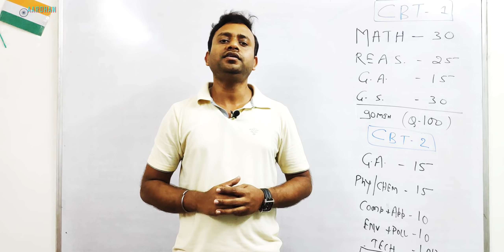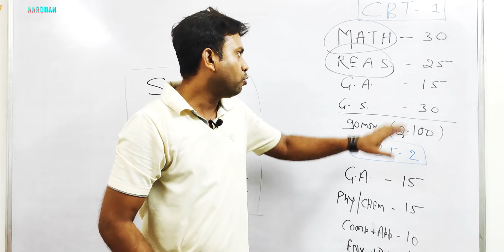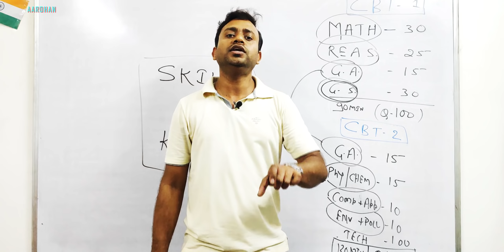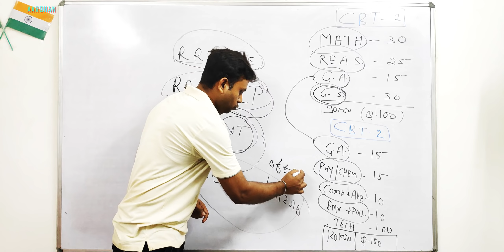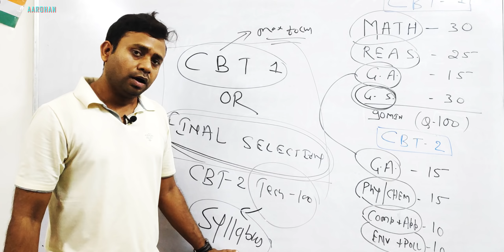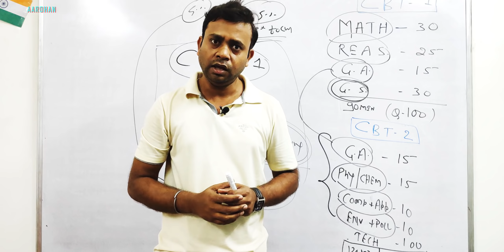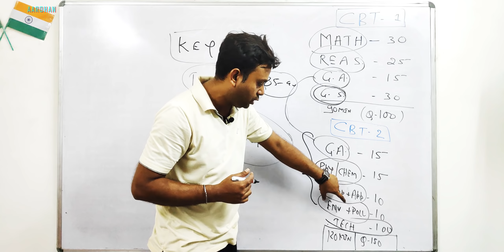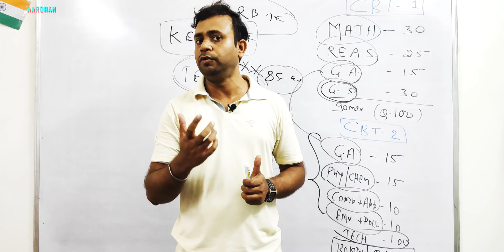CBT-1or Final Selection | Syllabus & Preparation Strategy | RRB JE 2019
In this video we will talk about RRB JE Recruitment 2019 examination’s Preparation Strategy, Syllabus analysis, the importance of CBT-1 & CBT-2 & What can be done to get the final selection in RRB JE examination.
This video focuses on a very important topic for RRB JE Recruitment Examination’s 2019, now a days the normal approach of many student for this exam is that we can prepare this exam just like the previous RRB JE Exam or any other railway examination but if you prepare like that you will not be able to clear RRB JE Recruitment Examination 2019.
Because this time around it is completely a new pattern for this recruitment examination, almost everything has been changed.
What are those changes?
How can we counter those new changes?
What factors will affect the most for the final selection?
And several other questions that are pooping inside your head right now will be answered in this video.
It’s a must watch if you are seriously considering RRB JE Recruitment examination.

Credit:
Title: Swoosh 3, Swoosh 1, Swooshing
About: Downloaded from "Soundbible.com"